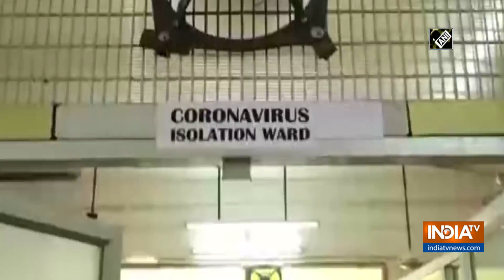India's first coronavirus patient's latest test results found negative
According to Thrissur Medical College, the latest test results of India's first coronavirus patient, who is under treatment at the College, were found negative.